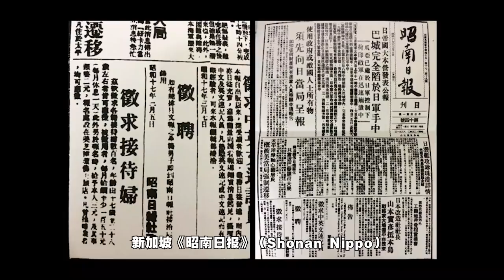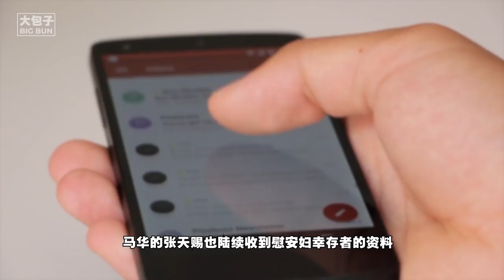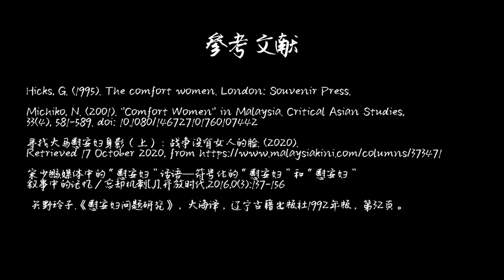日军投降后，大马慰安妇为什么消失了?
工作人员
企划：包子
脚本：包子
校稿，定稿：包子
拍摄，剪辑：Cheng Zheng
演出：包子

➡️ 【为创业差点死掉，坚持7年赚回200亿美元；云顶Genting创办人的励志故事】
➡️ 【他用RM1买下濒临破产航空, 猛赚近100亿成为亚洲廉航霸主；亚航 AirAsia的创业故事】
➡️ 【为了创业和家人闹翻，公司不到10年就突破100亿美元！东南亚第一Grab的历史故事】